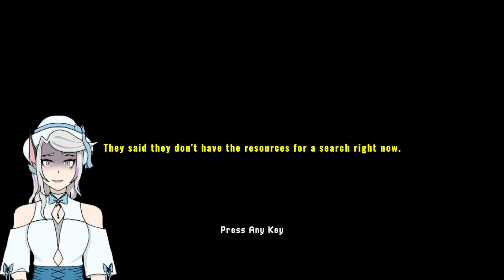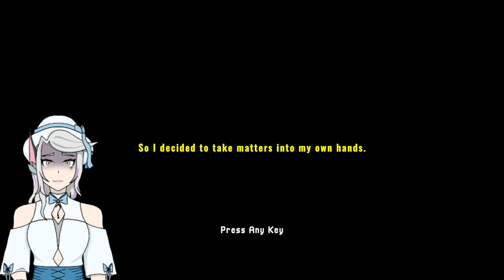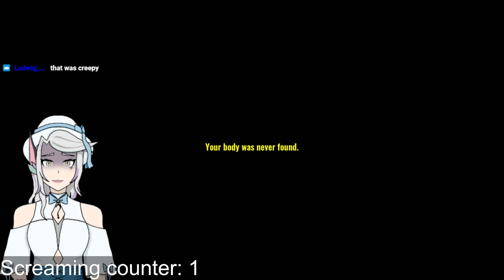[Missing Hiker/Phasmophobia] My first horror game! Am I gonna scream, laugh or pass out? XD VOD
🌈Hello! I'm Kaffy, a Shapeshifter not good at shapshifting ^^'
Also I'm a french VTuber (sometimes PNGtuber) who try to speak english.
I stream on twitch, come see!